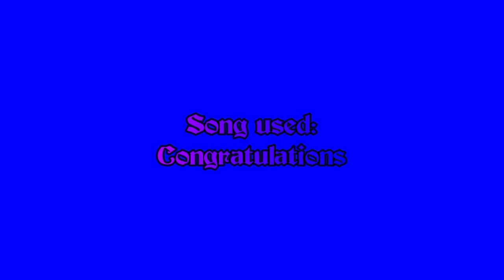Sakura and Arthur - Congratulations [MMD] (Fixed)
The two had their video blocked for some odd reason, so I asked them to perform this one again.  I apologize for the inconvenience.  Anywho, this song was originally going to be in the Broadway musical Hamilton but sadly was cut due to time constraints.  Essentially, the main character's sister-in-law, Angelica Church, is berating him for publicly showcasing an affair between himself and another woman.  She's also reminding him to apologize to his wife, Elizabeth Schyler, for the affair.  I hope you guys enjoy this one.  If you like what you see, you know the drill.